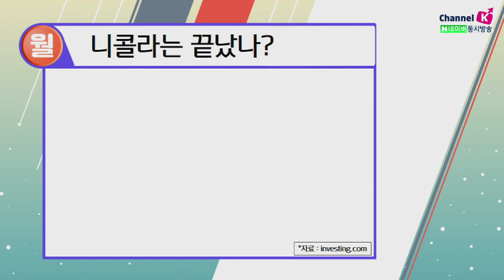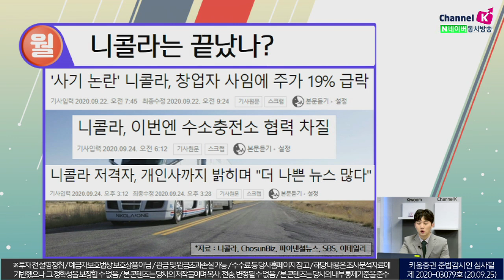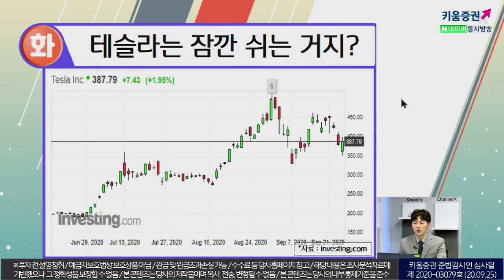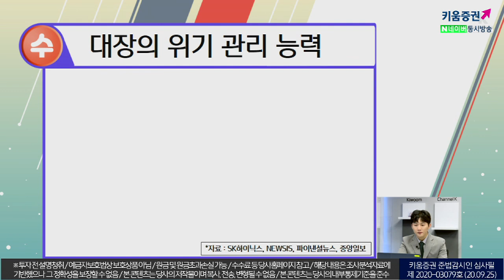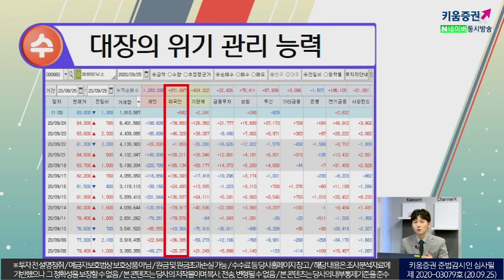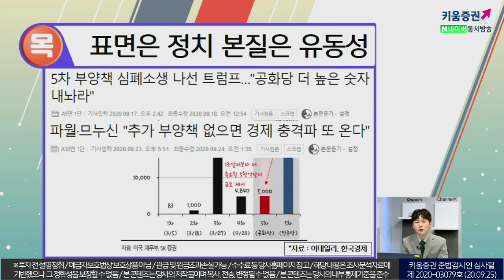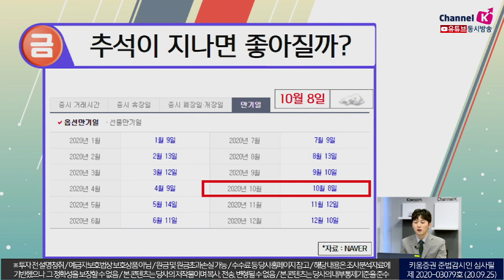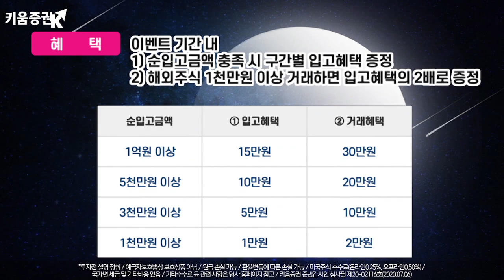테슬라는 잠깐 쉬는 중? 추석이 지나면 좋아질까 (박명석의 이슈브리핑.주식투자/20.09.25)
(월) 니콜라는 끝났나?
(화) 테슬라는 잠깐 쉬는 거지?
(수) 대장의 위기 관리 능력
(목) 표면은 정치 본질은 유동성
(금) 추석이 지나면 좋아질까?
​​박명석 키움증권 채널K 앵커
「구독」과 「좋아요」 눌러주세요~